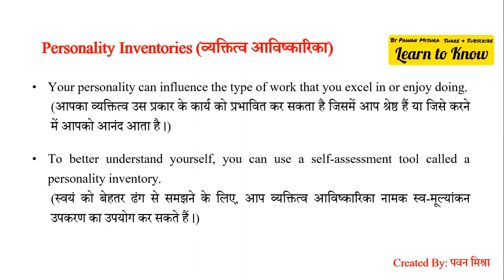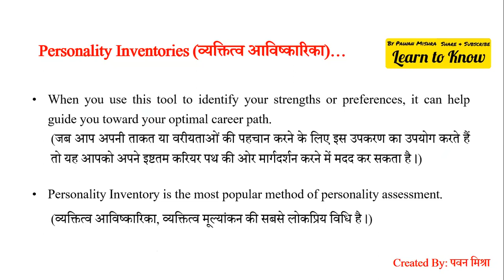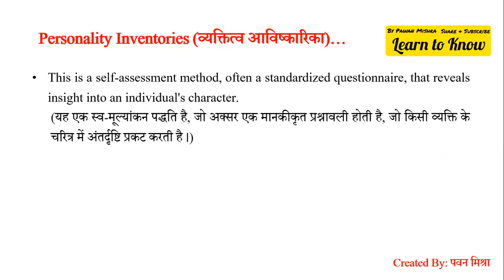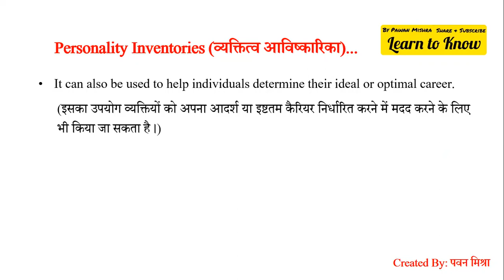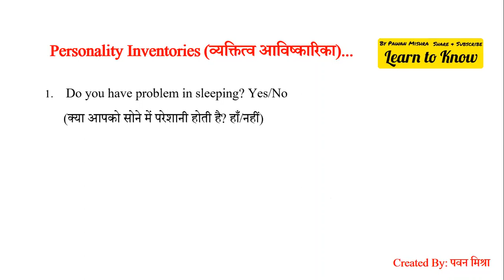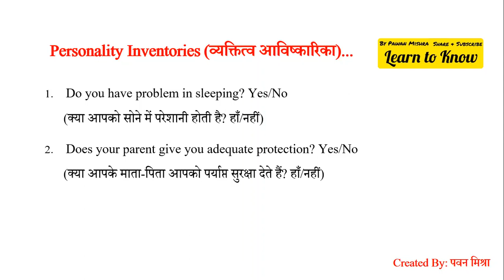| Personality Inventories | व्यक्तित्व आविष्कारिका | Personality Test | UGC NET | M.Ed. | B.Ed. |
व्यक्तित्व का आकलन
personality traits
personality assessment
personality test
Assessment of personality in psychology
personality assessment hexaco
Personality assessment
assessment of personality
thematic apperception test
Subjective method of personality assessment
Objective methods of personality assessment
Projective methods of personality assessment